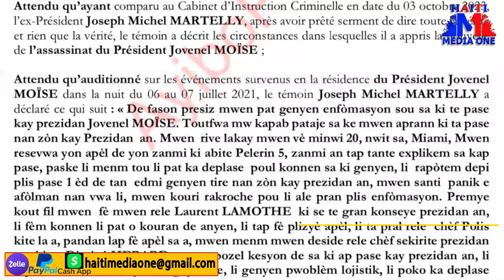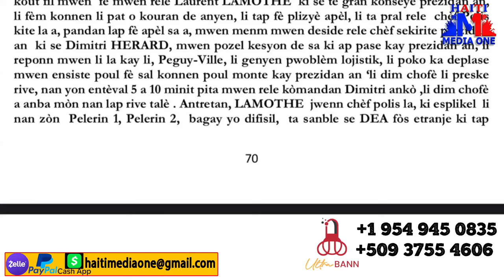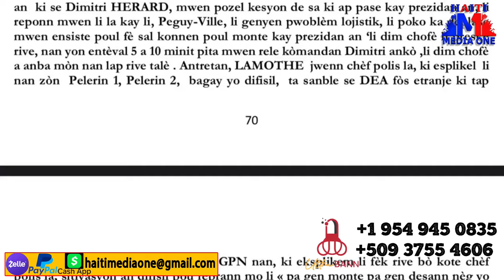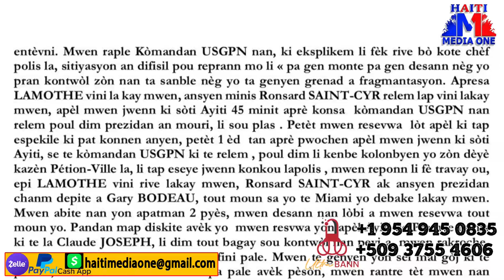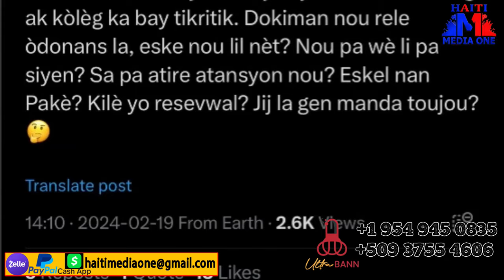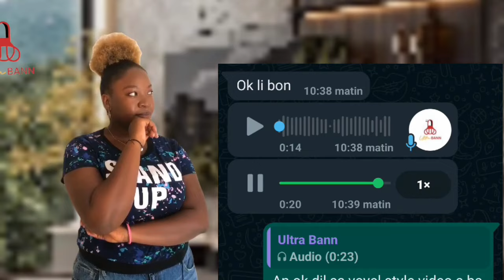Martelly Bon Sou Jij La Men Tout Pawol Ansyen Prezidan Martelly Bay Nan Dosye A